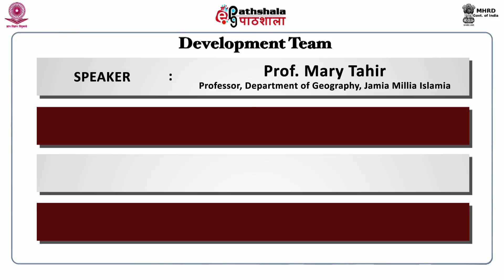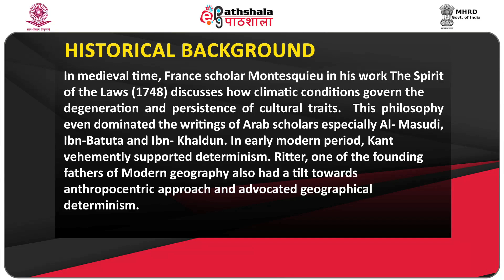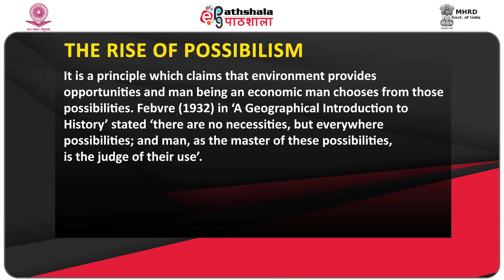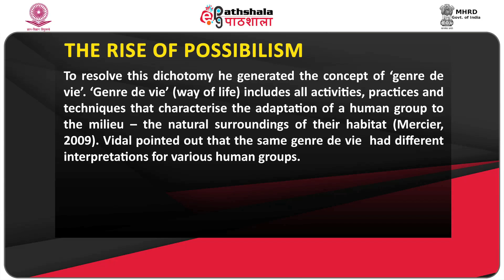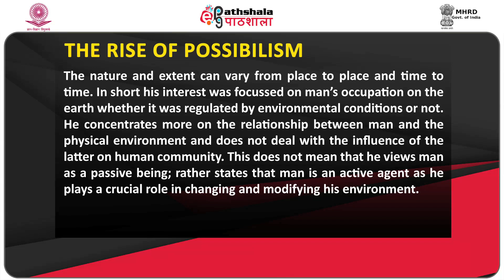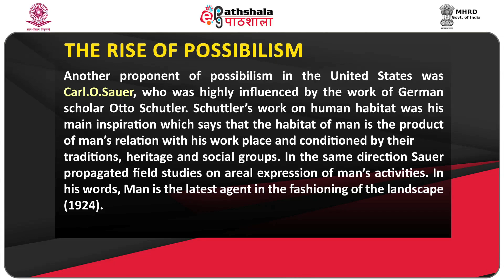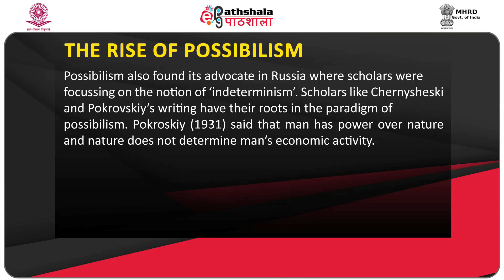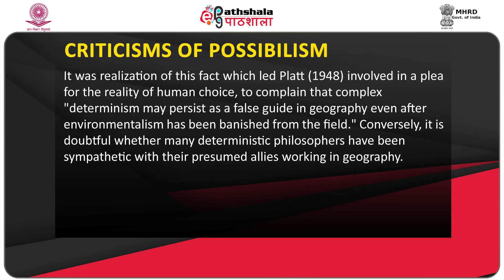Possibilism in Geography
Subject:Geography
Paper: Geographical thought